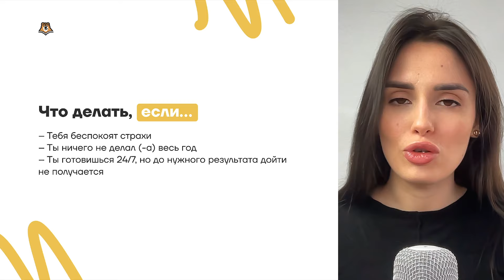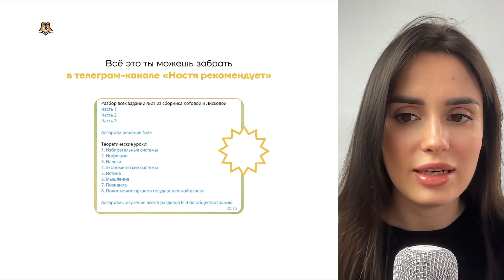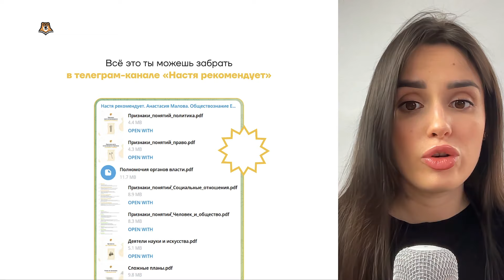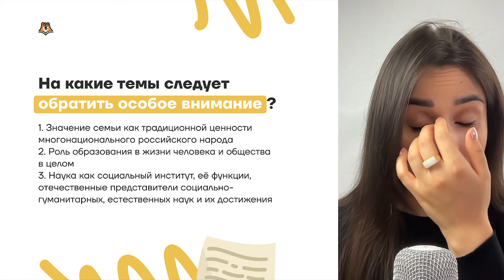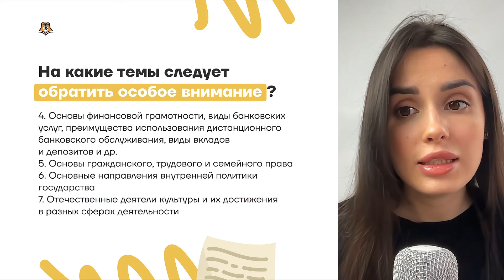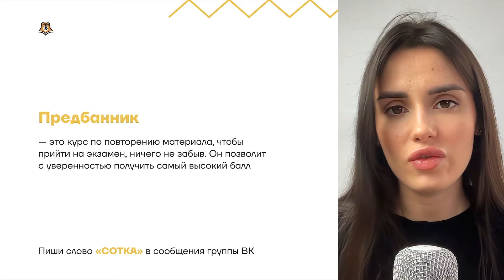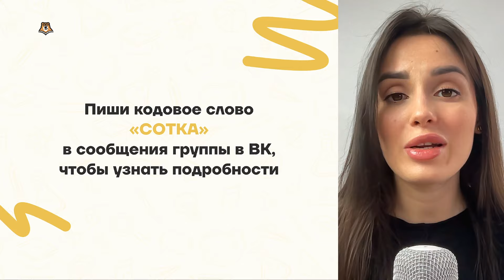Готовимся за 7 дней. ЕГЭ по обществознанию 2023 | УМСКУЛ